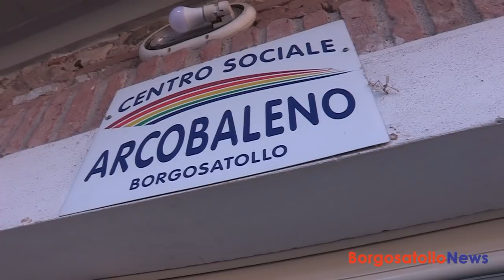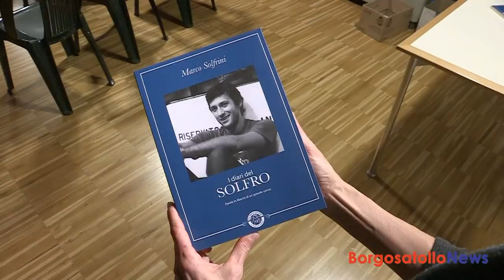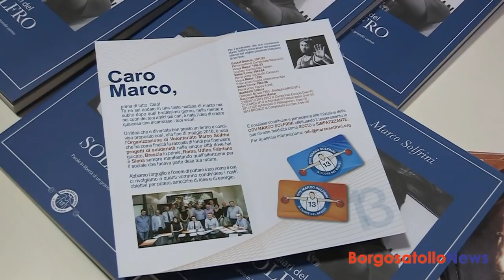BorgosatolloNews. 14 marzo 2019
Sommario:
- Il nuovo consiglio comunale del ragazzi
- "La solitudine dell'anziano" - convegno al centro Arcobaleno
- Ponti di carta: "I diari del solfro"